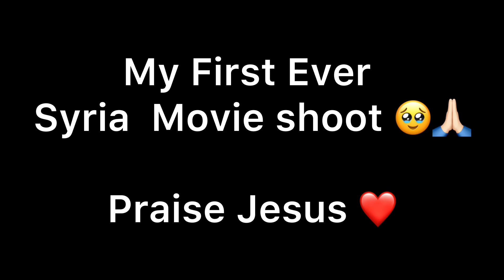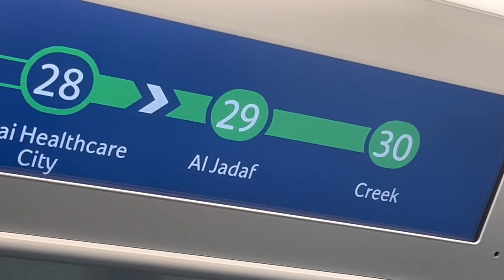My First Ever Syrian movie shoot in Dubai | Watch now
Hello , everyone welcome to Kamaya  Family                               we together in this , we share Daily vlog , cooking vlog , shorts .

Plz do support

Hello , everyone welcome to Kamaya  Family                               we all together in this , we share Daily vlog , cooking vlog , shorts .

Plz do support